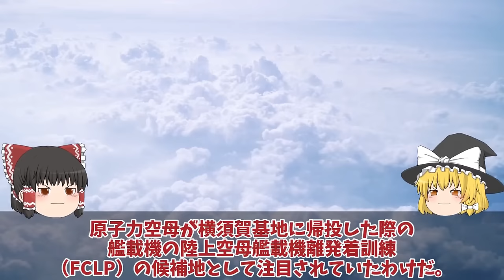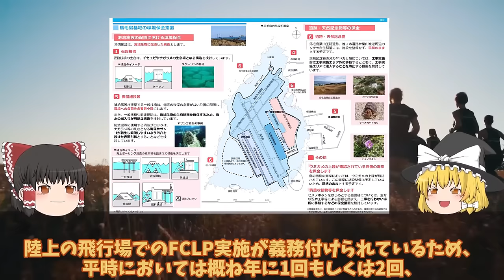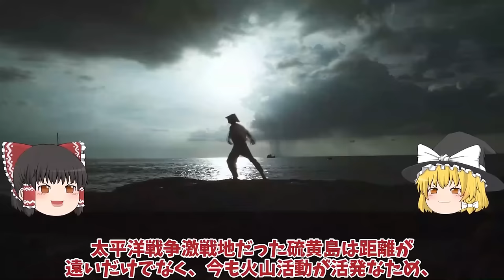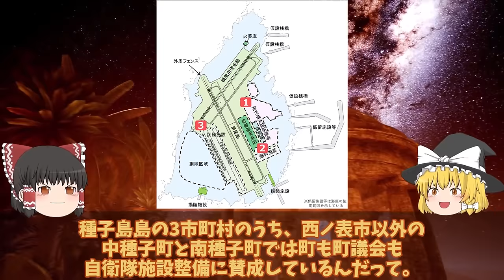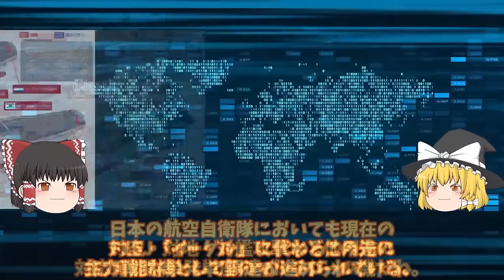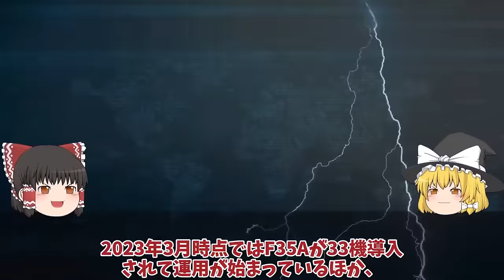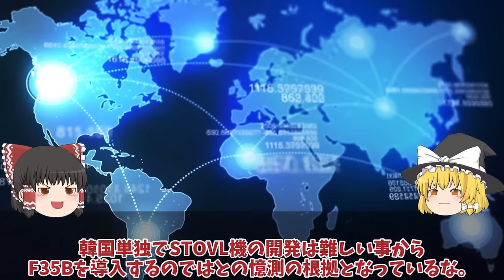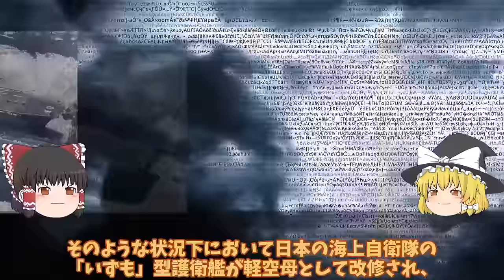【ゆっくり解説・軍事News】陸海空自最強 防衛省ついに馬毛島施設いずも・かが係留イメージ図公開か！F35B訓練脅威の変貌米空母係留F35C開始？【スペシャル・特集】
陸海空自最強 防衛省ついに馬毛島施設いずも・かが係留イメージ図公開か！F35B訓練脅威の変貌米空母係留F35C開始？【スペシャル・特集】

1防衛省ついに馬毛島施設いずも・かが係留イメージ図公開か！F35B訓練脅威の変貌米空母係留F35C開始？a

2 F35Aステルス戦闘機、韓国の仕様にあ然！やっぱりスペックが違うブラックボックス開封日本率直な反応集めた結果？

3韓国に導入されたF35A戦闘機に驚愕米軍が張り付いて監視中！情報漏えいとスパイ活動、F35B用大型輸送艦アジアの防衛力強化？